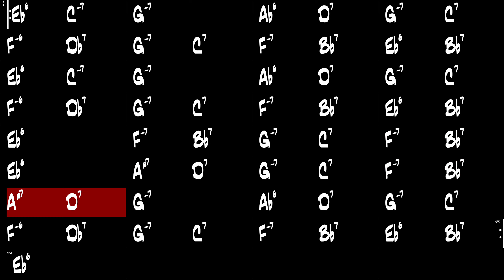Over The Rainbow - Gypsy Jazz Backing Track 200 BPM - Django Reinhardt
Over The Rainbow, Gypsy Jazz backing track as performed by Django Reinhardt.